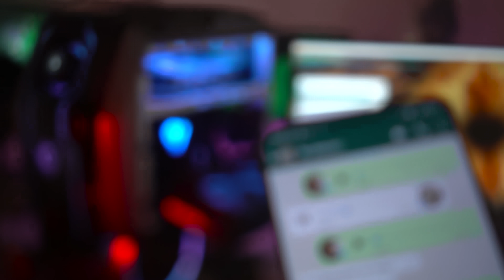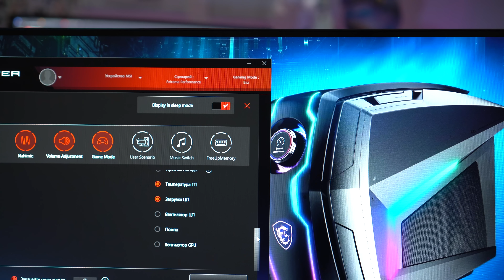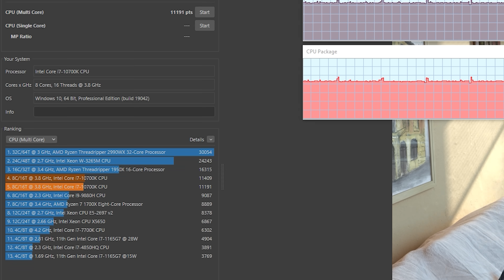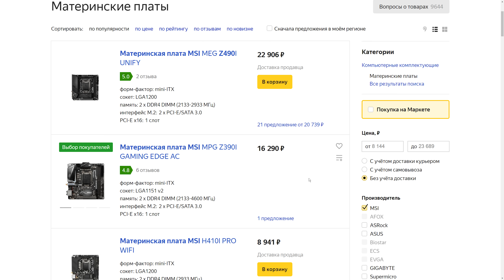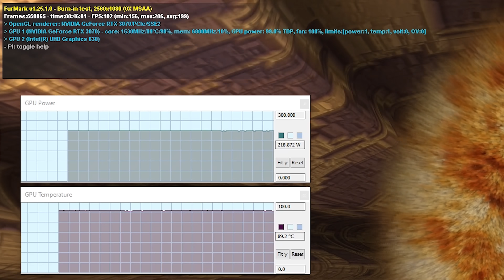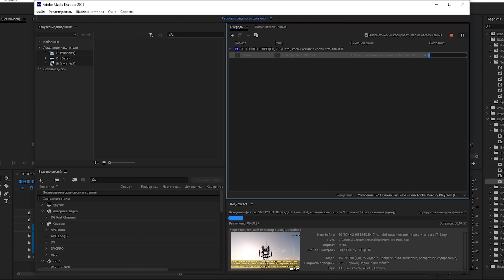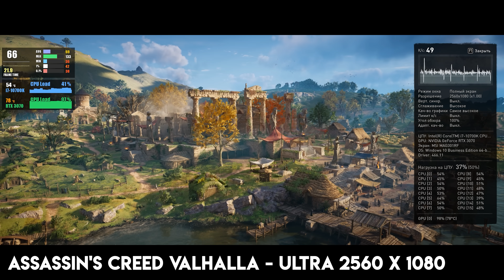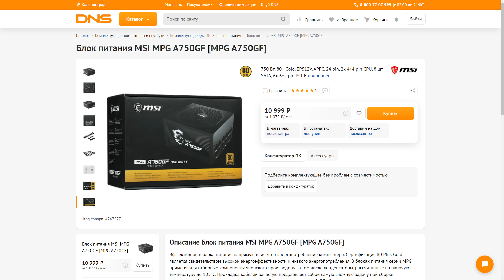🔥 МАЙНИНГ погубит даже РОБОКОПА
Сегодня разберём и посчитаем брендовый игровой ПК, с тяжелой судьбой. Тест RTX 3070 + 10700К \ RTX 2070 + 9700K

Привет! Это канал Мой Компьютер, меня зовут Михаил Крошин и здесь мы обсуждаем IT-новинки, делаем обзоры на видеокарты, процессоры и другое пк железо. В сообществе мой компьютер вконтакте, мы рассказываем вам о новостях технологий, IT-событиях, про пк игры и другую IT движуху.